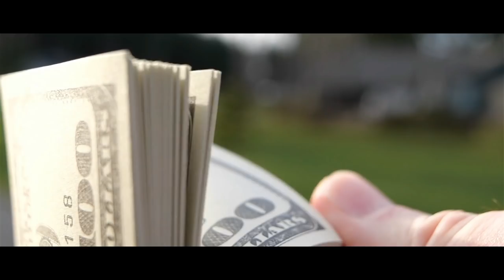Forest Mystery Unfolds: Driver's Harrowing Tale of Lights, Hospitalization, and Strange Diamond Mark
"I couldn't help but go towards the light..."

AUTHOR:
Brandon Faircloth
►Verastahl.com

Special Thank You To Patrons:
Teri Middleton
Absinthe Alice
ZombieFox
Seasalt Flavour
Jen M.
Chris Barth
Jacob Stringfellow
LemonFluff
Veruca Salt
Meilline
Suzanne Gereaux
Jonathan Demoisey
Ripkora
TheEchoNight
Jonathan Demoisey
Dhawal Chheda
Jessica Lang
Sara Cagle
Carol Cosgrave
Emmy
Shannon M.